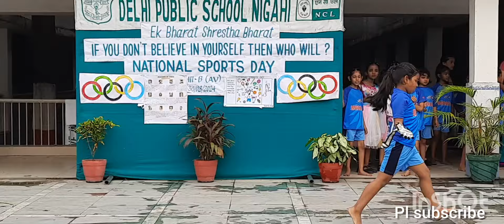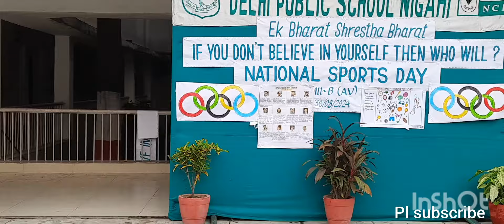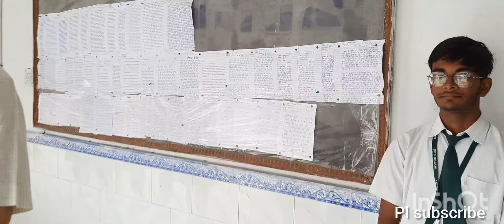National Sports Day III B Assembly